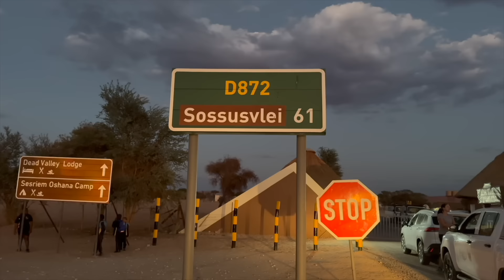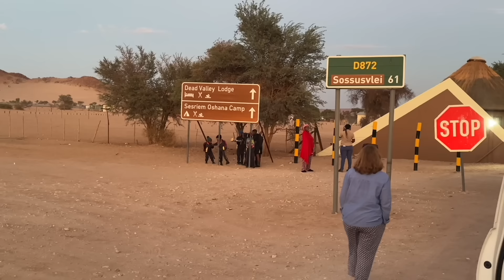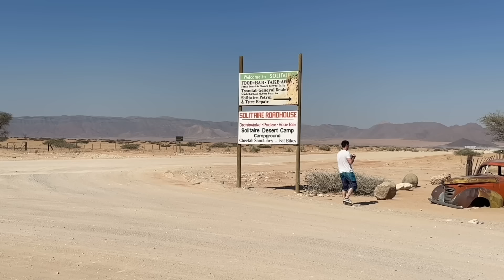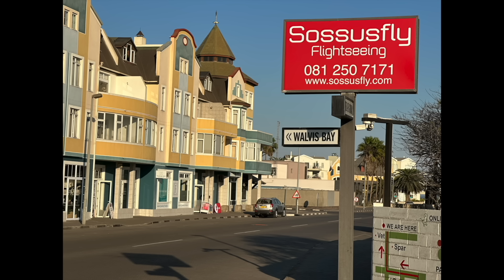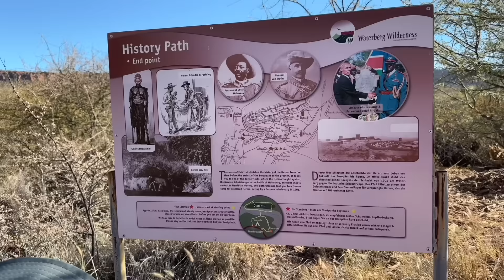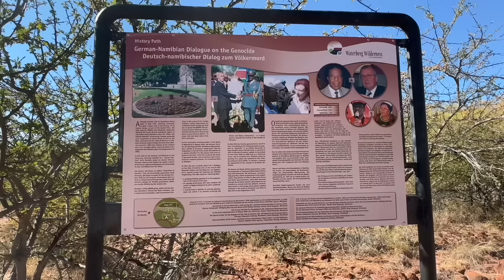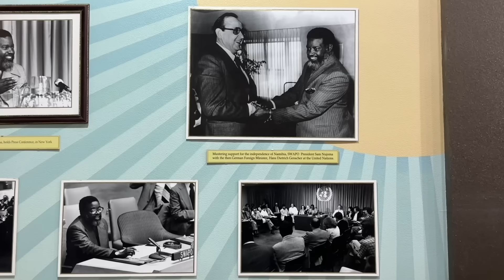Exploring Southwest – In a 4x4 through Namibia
Namibia is a dream destination for many travelers. In May 2024, my wife and I embarked on a journey through this captivating country in a 4x4 vehicle. Over three weeks, we traveled 3,000 kilometers, divided into 10 stages. In this travel documentary, we invite you to join us as we share our adventures and experiences. I also wrote a book about the trip where I go into detail. The title is “Exploring Southwest – In a 4x4 through Namibia.” This is the link to the eBook and this is the link to the print book